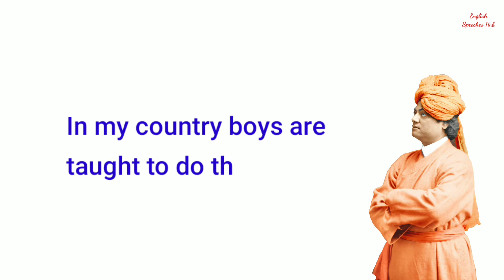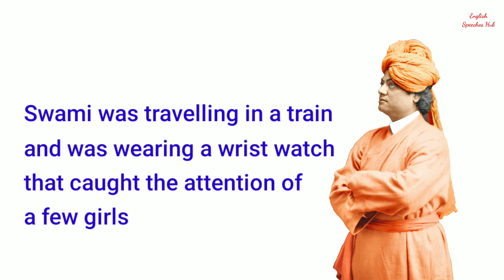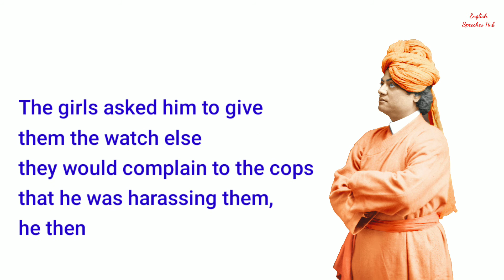My First Video | Interesting Stories | English Listening Practice | Online Learning English 2021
My First Video | Interesting Stories | English Listening Practice in Hindi | Online Learning English 2021

3 interesting stories about swami vivekanand for listening english & speaking practice while sleeping

This video useful for beginners to english speaking online learning 2021 & listening english practice